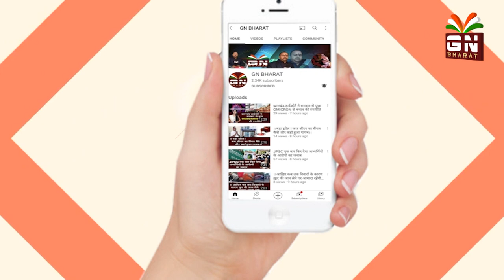।।मंत्री बोले- 1932 के खतियान के आधार पर ही स्थानीय नीति बनायी जायेगी,देर है,अंधेर नही।।